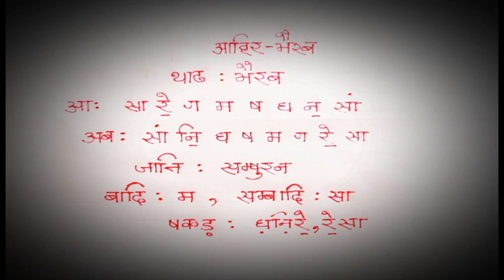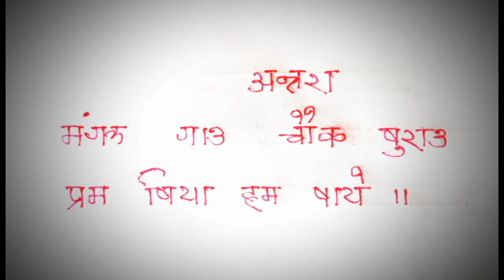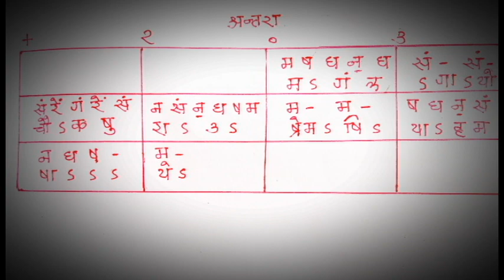Raag Ahir Bhairav | Hindi | Full Details | How To Learn Classical Music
Raag Ahir Bhairav | In Hindi | Full Details | How To Learn Classical Music | How to Sing | Learn Classical Music |

Learn Classical Music With me.
Saregama Music School
Aloke Kumar Ghoshal

Hello All,

Aloke Kumar Ghoshal My new Classical Song Tutorial 3. Ahir Bhairav Raag. Everyone do watch. Classical Music which is getting obsolete in today's date we need to give the flavor of this to every single person. This is a small contribution from my side to all the classical song lovers and also to my students.

Singer: Aloke Kumar Ghoshal
Tabla: Ramkrishna Bhattacharya